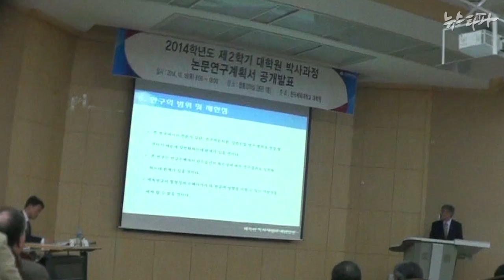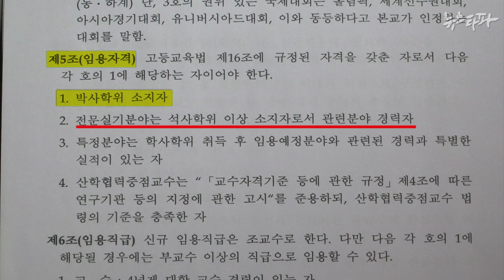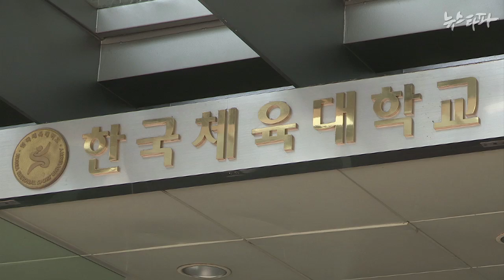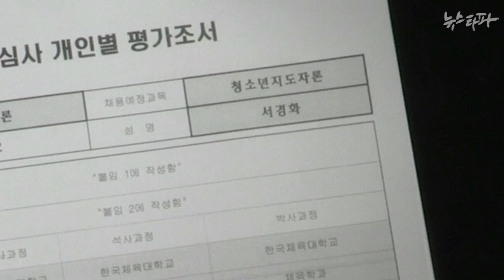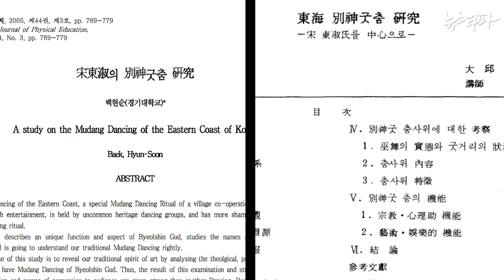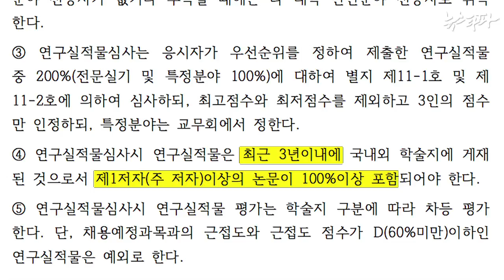뉴스타파 - “정실인사로 부적격자 교수 임용...한체대 망가져”(2014.10.23)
한체대가 연구 부정이 드러나 교수 임용에서 탈락한 전력이 있고, 박사학위도 없는 사람을 2년 뒤에 교수로 채용한 사실이 밝혀졌습니다.

한체대에서 정년퇴임한 한 명예교수는 "총장선거에 기여한 바에 따라 교수 자리를 나눠가졌다"고 증언했습니다.